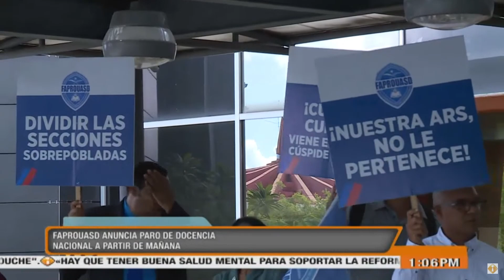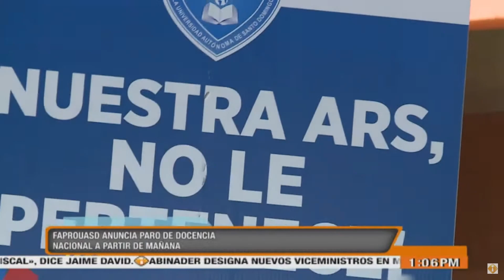FAPROUASD anuncia paro de docencia nacional a partir de mañana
La Federación de Asociaciones de Profesores de la Universidad Autónoma de Santo Domingo anunció este miércoles un paro nacional de docencia en demanda de reivindicaciones entre las que se incluye la reapertura de secciones cerradas injustificadamente.